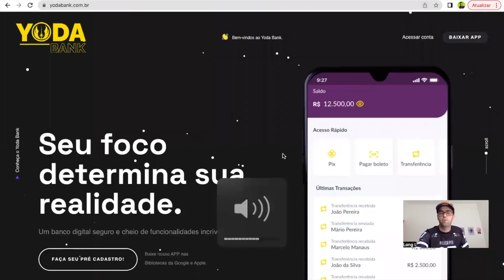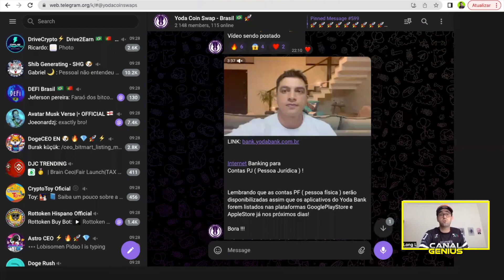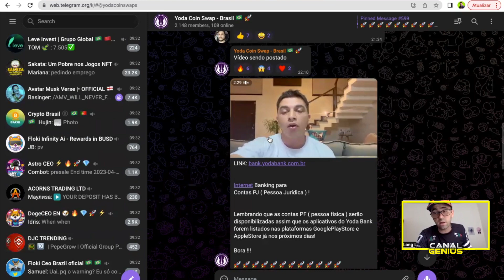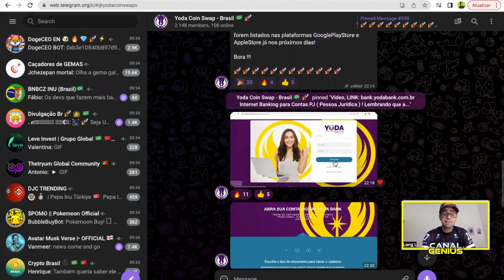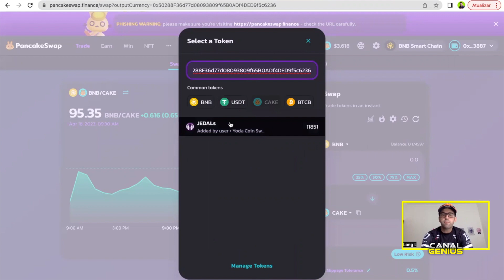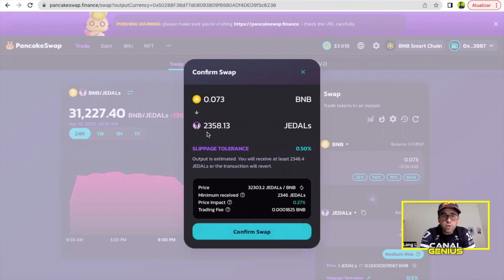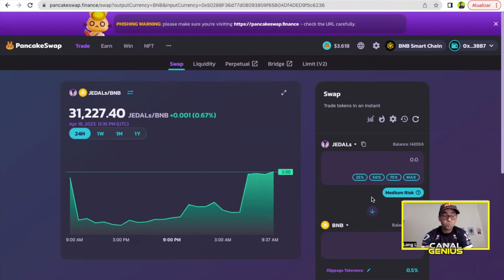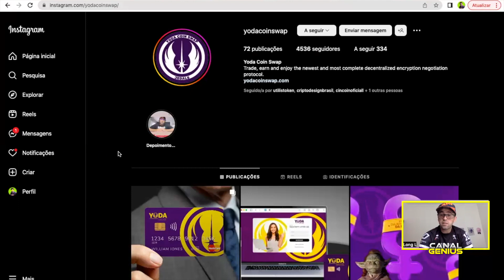Yoda Coin - Site do banco disponibilizado, aumentei posição, explosão gráfica a qualquer momento